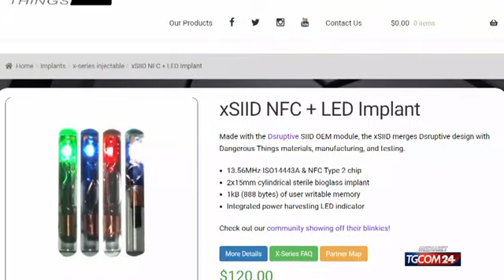Il primo italiano con un chip sotto pelle: "Pago col pos avvicinando la mano"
Un 35enne di Rodengo Saiano (Brescia), Mattia Coffetti, che lavora nell'ambito della sicurezza informatica, è il primo italiano a essersi fatto impiantare sotto la pelle un microchip per pagare. "Lo attivo tramite un'applicazione dello smartphone. È semplice da utilizzare", ha raccontato a Tgcom24. Il 35enne ha altri quattro microchip sottocutanei.